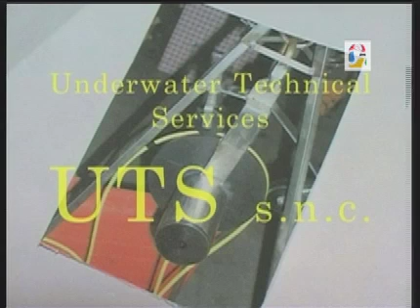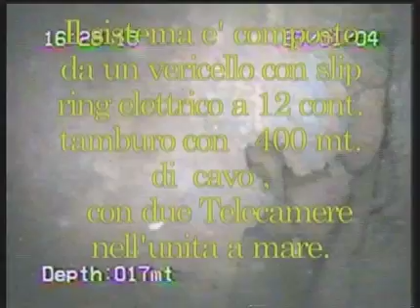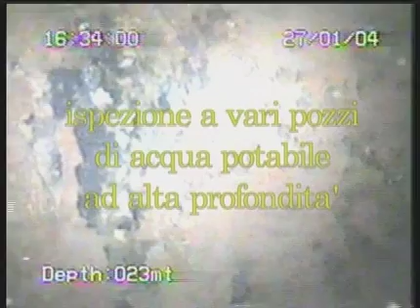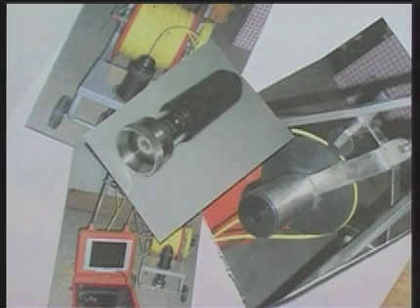608 Ispezioni Pozzi profondi d'acqua con 2 Telecamera "Perpendicolare e visione a 360 gradi"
Ancora protagonista  il nostro concittadino  Vigna  con un altro prodotto di controllo per
ispezionare i pozzi  artesiani  che sono utilizzati per il rifornimento idrico della popolazione della Spezia,  con questa telecamera si può  sapere e vedere  nelle viscere della terra inserendola  nel tubo che penetra il  terreno e raggiunge  profondità
elevate  via cavo può raggiungere 400 metri fornisce e registra le immagini mentre si vedono  nei monitor di controllo  il  regolare rifornimento idrico che  soddisfa  la necessità della popolazione  interessata.Questi controlli sono di  notevole importanza , come si può vedere , il tubo e inserito nel terreno   misura  quasi  100 metri , la visione con questa  telecamera  costruita nel 1998  forniva   due visioni a colori  e segnali separati, perpendicolare per controllare gli eventuali impedimenti e a 360 gradi per controllare la  struttura della porosità  del tubo  inserito nel terreno.  Il tutto è stato brevettato ma purtroppo la produzione è ferma per la sua dipartita.
Quanti altri  prodotti di alta tecnologia sono stati fatti e inventati con il suo ingegno, era veramente  capace di intuire le necessita e porvi rimedio.
Con questa testimonianza  ho voluto ricordarlo per quello che è riuscito a costruire.
Armando